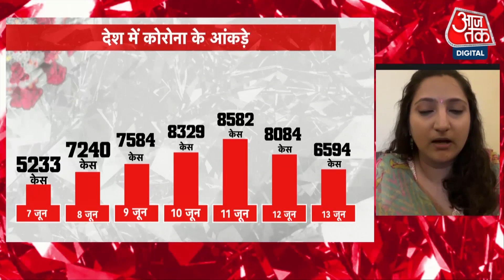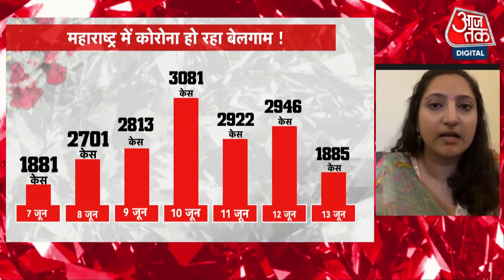Kerala में तेजी से बढ़ रहे है Corona केस, Kerala में पॉजिटिविटी रेट 13.22 फीसदी | Aaj Tak News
Coronavirus in India: देश में कोरोना के मामलों में एक बार फिर तेजी आ गई है. देश के कई जिलों में संक्रमण दर 10 फीसदी के पार चली गई है. एक्टिव मरीजों की संख्या भी 50 हजार के पार चली गई है.

Coronavirus in India: The cases of corona in the country have once again increased. In many districts of the country, the infection rate has crossed 10 percent. The number of active patients has also crossed 50 thousand.